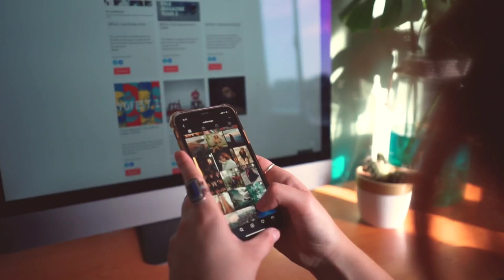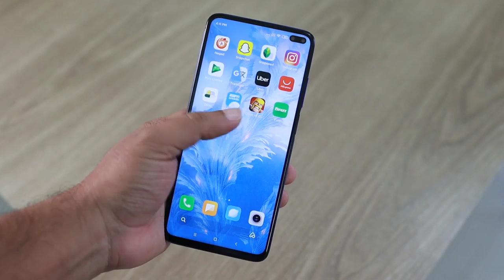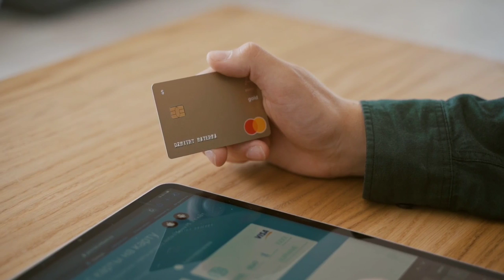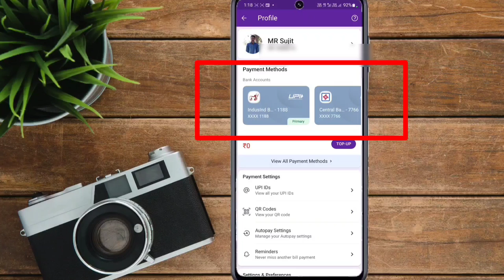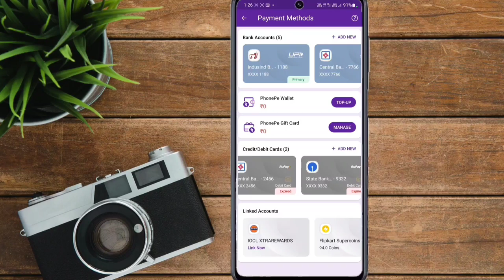ATM Card Expired होने के बाद Phonepe Google pay कब तक इस्तेमाल कर सकते है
hello dosto aaj ke is video me ham bat karne wale hai ki atm card expire hone ke baad usse phonepe google pay kab tak istemal kar sakte hai

VIDEO TOPIC
ATM Card Expired
atm expire hone par kya kare
atm card expired hone par phonepe kaise use kare
atm expire hone par google pay kaise use kare
atm ki validity khatam ho jaaye to kya karen
atm validity expired hone ke baad kya kare
expired atm se phonepe kaise banaye
expired atm card use upi application phonepe google pay paytm
atm card expired hone par kya kare
atm ka expiry date khatam ho jaaye to kya karen
atm expiry date
atm date expired hone par kya kare

(((( follow social midia )))))